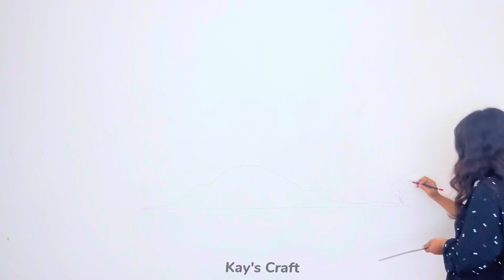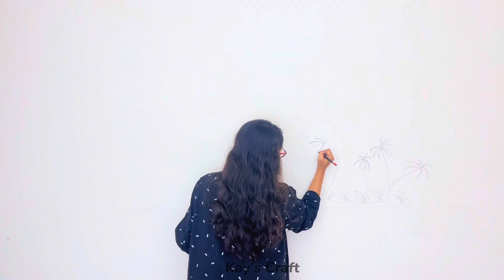Creating Stunning Sunset Wall Art | The Magic of Sunset Art | Painting Nature Palette | Canvas Art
🌅 Dive into the enchanting world of sunset artistry with our latest creation! In this video, we'll guide you step by step through the process of crafting a mesmerizing sunset wall art masterpiece that will add warmth and tranquility to any room.

🎨 Unleash your inner artist as we explore the vibrant colors and techniques that capture the essence of a breathtaking sunset. Whether you're an experienced painter or a beginner, our easy-to-follow instructions will ensure your success.

🖼️ Transform a blank canvas into a work of art that radiates the beauty of nature's palette. From blending hues to creating the perfect silhouette, you'll witness the magic of sunset art unfold before your eyes.

🌄 Sunset art has a timeless appeal, and it's no wonder why. Join us on this creative journey, and discover the therapeutic and inspirational qualities of this stunning genre. It's more than just painting; it's an expression of the beauty that surrounds us.

👩‍🎨 Ready to unleash your creativity? Grab your brushes, paint, and canvas, and let's embark on this artistic adventure together.